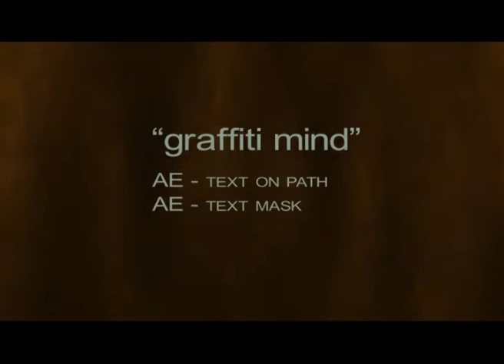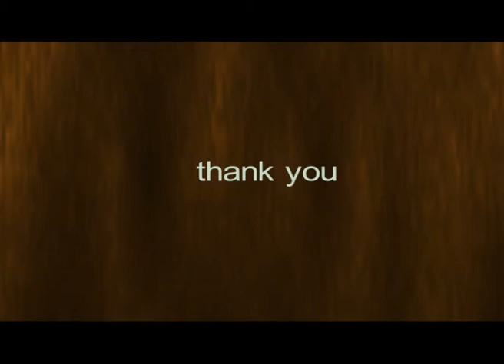showreel.mp4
this is a collection of experiments of After Effects, Cinema 4D, etc.